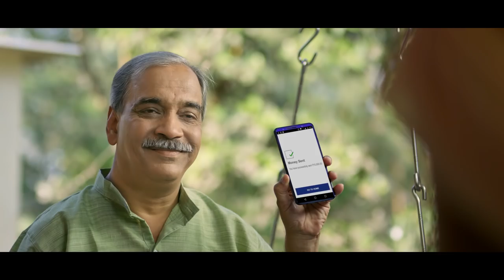Everyone who contributes towards India's progress is a Chowkidar... MainBhiChowkidar!